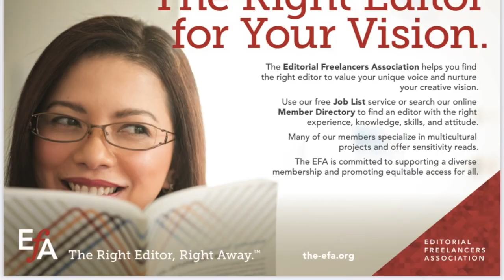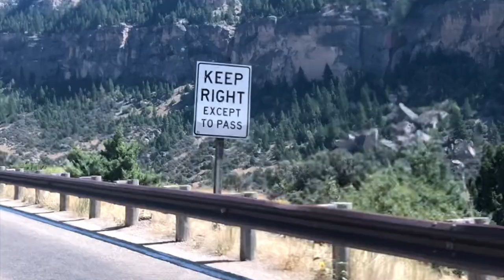Road Trip to Yellowstone National Park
Road tripping and witnessing the beauty of Yellowstone National Park and Mount Rushmore.